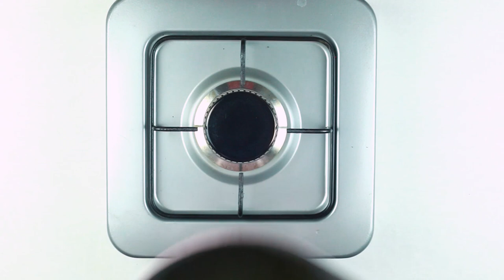Mapishi Ya Biryani | Diko By Monalisa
Kwenye toleo hili tunajifunza kupika biriani ya kuku

Prod. Gordo